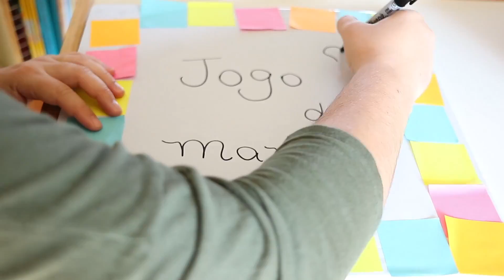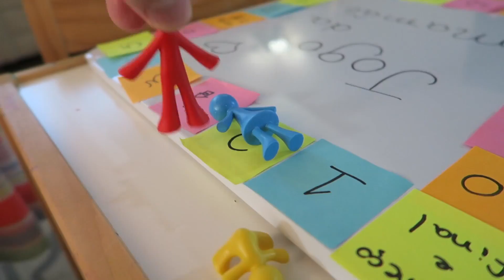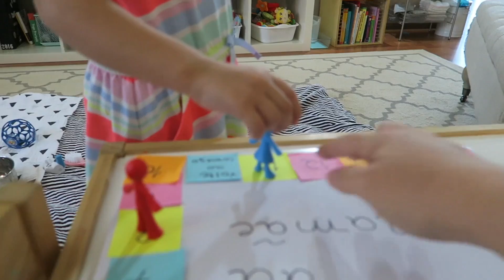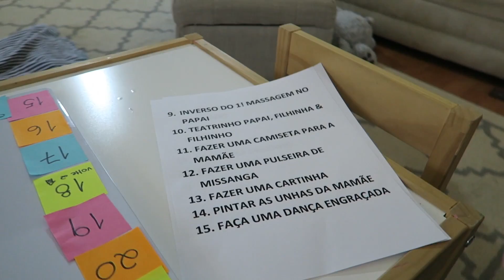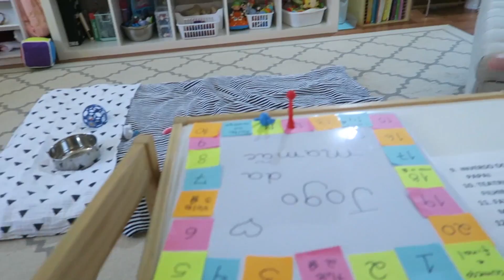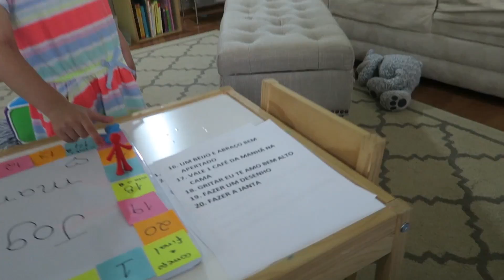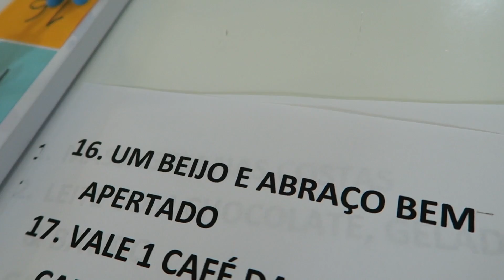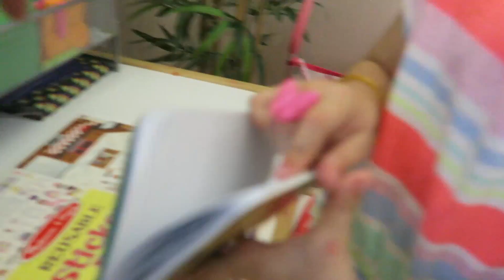JOGO DA MAMÃE - Flavia Calina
Hoje um vídeo extra que criamos para comemorar o dia das mães aqui em casa! Fizemos o jogo da mamãe e aproveitei bastante! Feliz Dias das Mães para todas mamães!

Beijos e mais beijos !

Escrevi um livro sobre maternidade com tudo o que aprendi em minha vida profissional e pessoal como mãe. Muito obrigada!